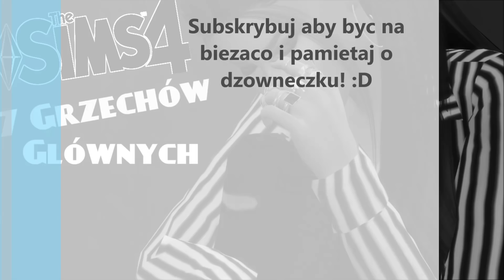⭐️CO SIĘ STAŁO? | Siedem Grzechów Głównych | The Sims 4 #40⭐️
Hejo hej !
Przed Wami trzecia generacja wyzwania 7 grzechów głównych. Ten etap to chciwość , link o zasad wyzwania macie niżej. Piszcie co sądzicie i miłego oglądania! :*

Zestawy The sims 4, które posiadam:
- posiadam wszystkie zestawy.

❤ Muzyka: Break the ice - Jingle Punks (BibliotekaYoutube)❤